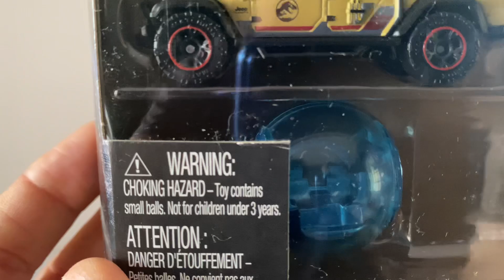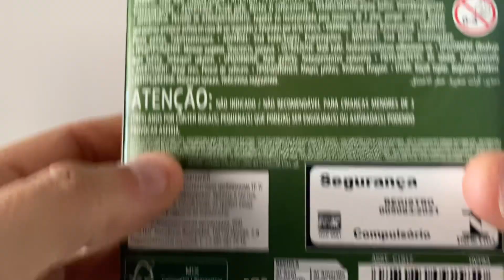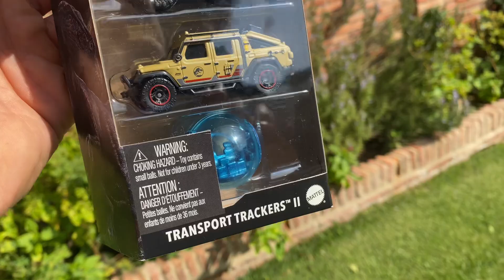Matchbox Jurássic world 5 Pack 2024